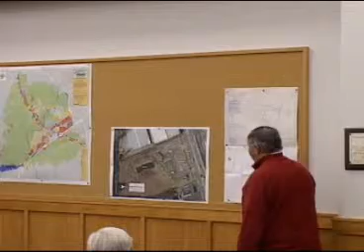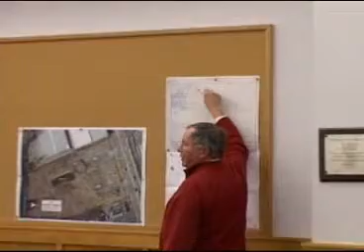Smithfield Town Council Meeting - January 3, 2013